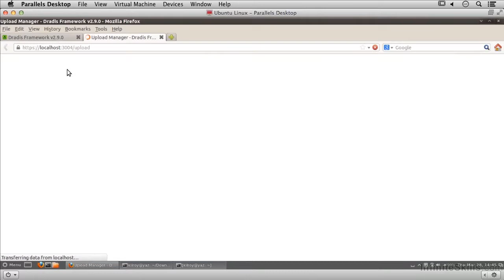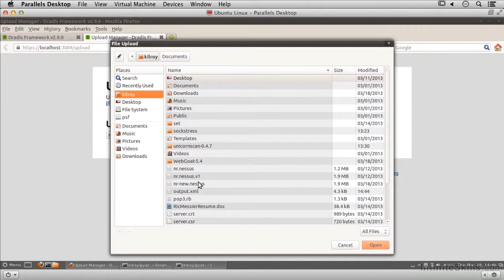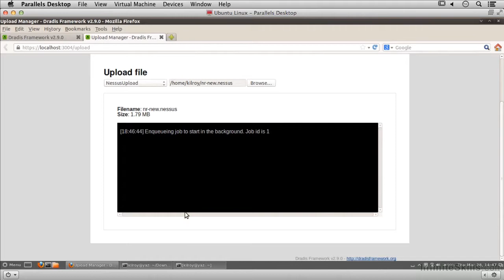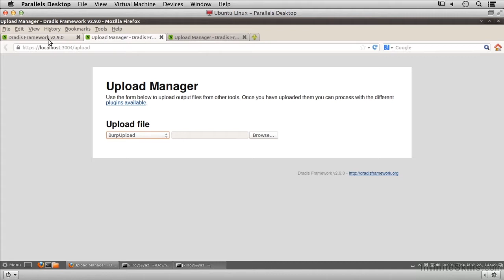Advanced White Hat and Penetration Testing Tutorial | Importing Data With Dradis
Want all of our free White Hat training videos?

More details on this Advanced Whitehat training can be seen This clip is one example from the complete course. For more free IT tutorials please visit out our main website. YouTube